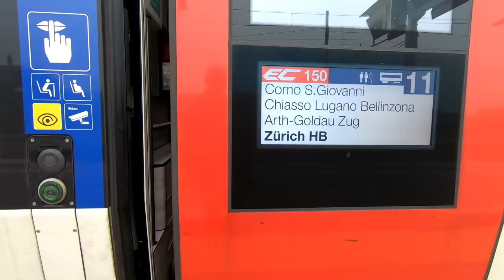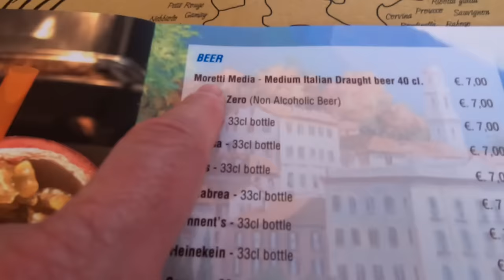LAKE COMO TRIP REPORT | How to get there from Milan.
Lake Como is an easy day trip from Milan. In this video I feature the station and train options, and the beauty of Lake Como. Leave from Milan Centrale or Milan Garibaldi, and see what an extra €1 gets you on the Swiss Eurocity service operated by Swiss Railways.

Filmed April 2024 | Lake Como, Italy.

*** TIMESTAMPS:
00:00:00 Introduction
00:01:51 Milano Centrale
00:02:55 Eurocity to Como Giovanni
00:06:00 Arrive Lake Como
00:06:51 The sights of Como
00:09:42 Lake Como
00:10:17 Como Lago station